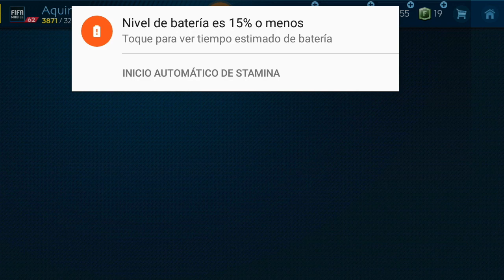OBTENGO UN JUGADOR DEL MES EN EL FIFA MOBILE